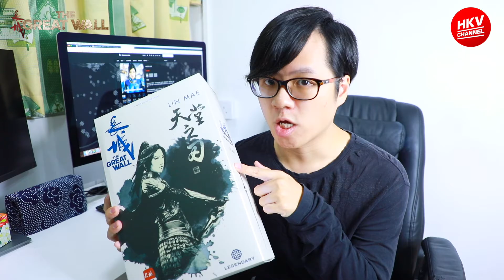【開箱台】《女友不在家，男友竟然。。。 》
一向開箱台都係由 KY and NEL 兩位主持開箱出片，不過今日阿Nel就搵左款只能襯女友唔係屋企先開到箱既產品，究竟係咩黎呢！？

🎈音樂《 初哥 ！求愛大作戰》E-Kids